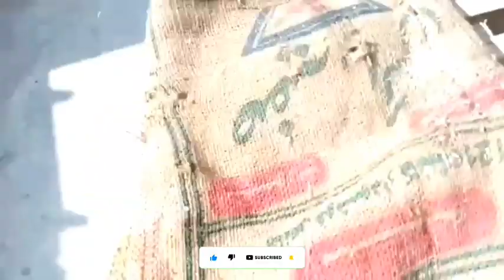Mashallah Itne Sare Bacche